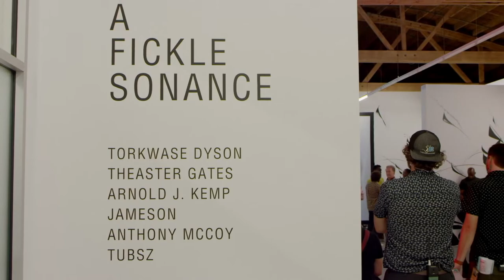Candyman clip - director Nia DaCosta on filming Chicago Art Scene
Metro Goldwyn Mayer’s (MGM) CANDYMAN is back and yours to own on Digital November 2, 2021 and on 4K Ultra HD, Blu-rayTM and DVD November 16, 2021 from Universal Pictures Home Entertainment. All versions come packed with over an hour of bonus features including a never-before-seen alternate ending, deleted and extended scenes as well as special featurettes taking viewers behind-the-scenes of the film and deeper into this complex and deeply resonant contemporary take on the bone-chilling urban legend.

For decades, the housing projects of Chicago’s Cabrini-Green were terrorized by a ghost story about a supernatural, hook-handed killer. In present day, a visual artist (Yahya Abdul-Mateen II; HBO’s “Watchmen,” Us, forthcoming Matrix Resurrections) begins to explore the macabre history of Candyman, not knowing it would unravel his sanity and unleash a terrifying wave of violence that puts him on a collision course with destiny.